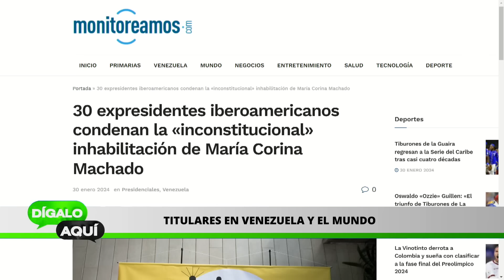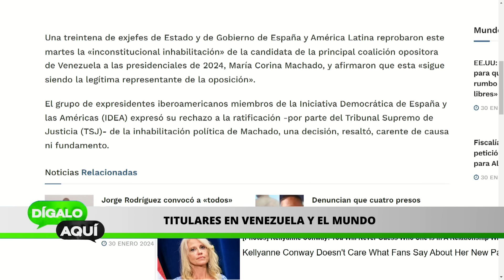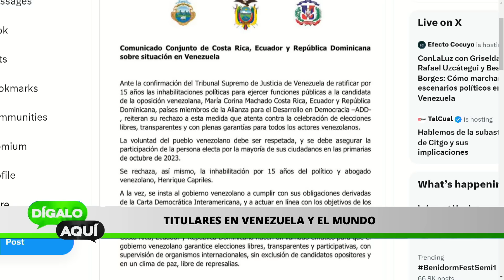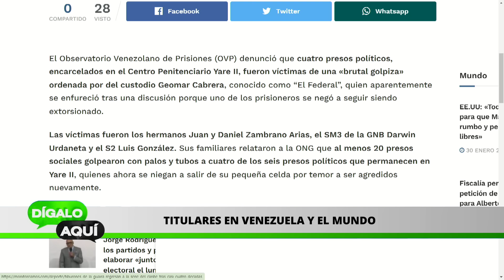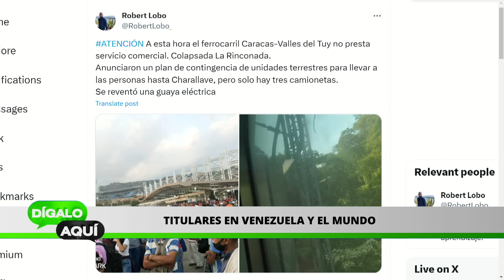COLAPSA LA RINCONADA | Dígalo Aquí | 01/30/24 5/5